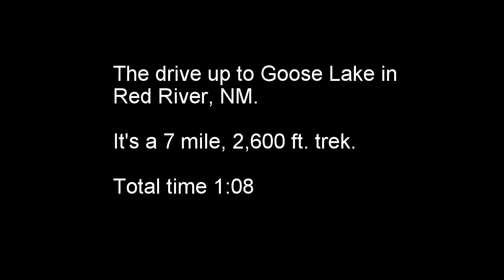Drive up to Goose Lake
2014 Jeep JK maiden off-road voyage up to Goose Lake in Red River, NM, June 2014.